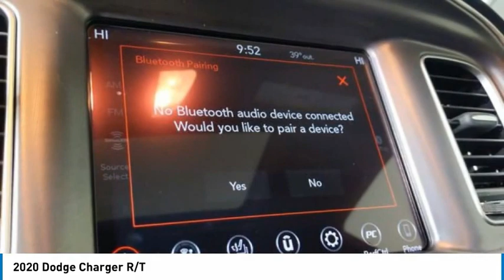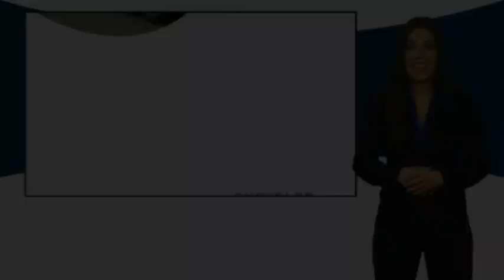2020 Dodge Charger TK11138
2020 Dodge Charger R/T

2020 Dodge Charger R/T Electric Blue Pearlcoat Certified. Recent Arrival! **BACKUP CAMERA**, *BLUETOOTH*, *HEATED SEATS*, *SUNROOF/MOONROOF*, *ONE OWNER*, *REMOTE START*, *ONE OF A KIND*, *WILL NOT LAST*, *MUST GO!*, *** 1 YEAR MAINTENANCE INCLUDED ***, *** CERTIFIED ***, Charger R/T, HEMI 5.7L V8 Multi Displacement VVT, Electric Blue Pearlcoat.Hawkinson Certified!! Charger! All of Pre-Owned Vehicles come with a complimentary 1 year of oil changes and Tire rotations Hi, this is Brandon Santoro Sales Manager here at Hawkinson Kia. I personally acquired this vehicle myself. I only buy the nicest pre-driven vehicles. Manufacturer Bumper to Bumper Warranty is good until 36,000 miles! I make sure all of my pre-driven vehicles pass our 150pt Plus Inspection and the details are available for you to read. If my mechanic says that the vehicle needs tires or brakes, for example, then that's what the vehicle gets. Most dealers won't do this! Our reputation is for low pricing and a hassle free buying experience. The Hawkinson's treat their employees and customers with dignity and respect. There is always a Hawkinson in the showroom to say hello and greet you! I hope to meet you soon. PLEASE call and allow our Internet Department to explain the Hawkinson Way. Our way, is considerate of your time, knowledgeable of our products and both a hassle-free and no pressure experience! In order to receive the Hawkinson online pricing customer(s) must apply for financing through Hawkinson Auto Group. Hawkinson Certified Pre-Owned means you not only get the reassurance of up to a 7yr/100,000 mile Warranty, but also a 167-point comprehensive inspection, 24/7 roadside assistance, trip-interruption services, and a complete CARFAX vehicle history report. Price does not include outside financing $995 Fee, dealer added options or taxes,tags or dealer fees. Friends Helping Friends!Hawkinson Kia-Nissan has over 500 Google Reviews! Hawkinson Kia-Nissan is located in the Matteson Auto Mall. Easy access right off of I-57 & Rt. 30 At Hawkinson Nissan-Kia, we promise to roll the red carpet out for you!